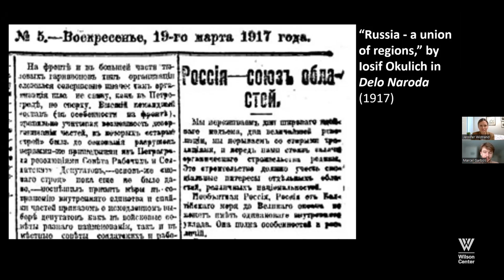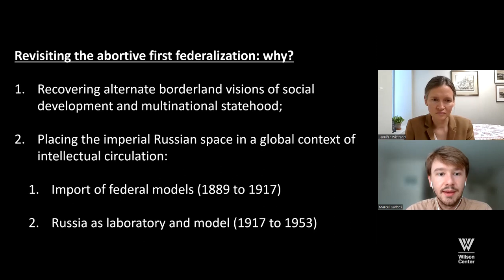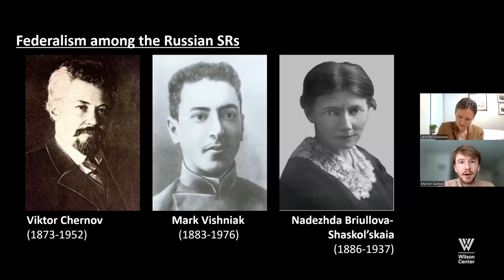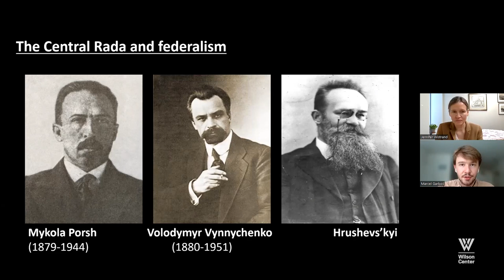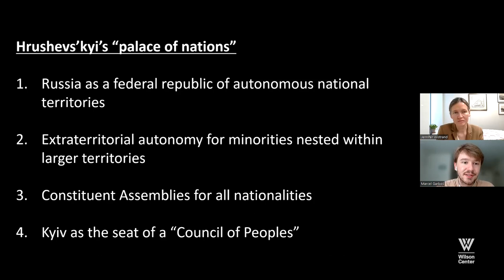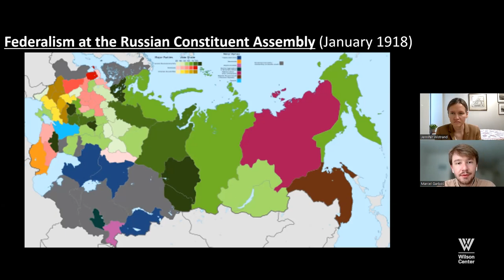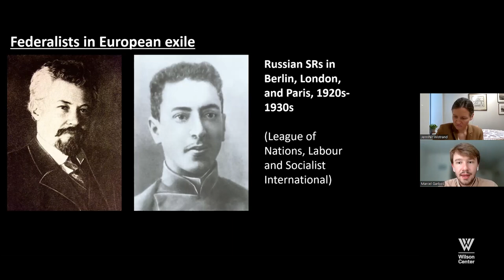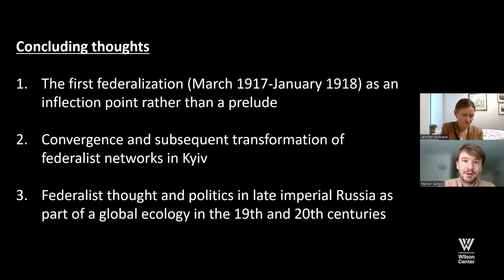The Fate of Russia's First Federalization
The months between the February and October revolutions of 1917 witnessed an emergence of federalist thought, intellectual innovation, and internationalist coalition-building across imperial Russia. The onset of Russia's civil wars forced these projects for post-imperial order into exile, yet they found a surprising range of afterlives with other national governments and international organizations. Focusing on the little-known 1917 "Congress of the Enslaved Nations of Russia" in Kyiv, Title VIII Research Scholar Marcel Garboś traces the origins of the post-Tsarist, pre-Soviet efforts to federalize the former Russian Empire.